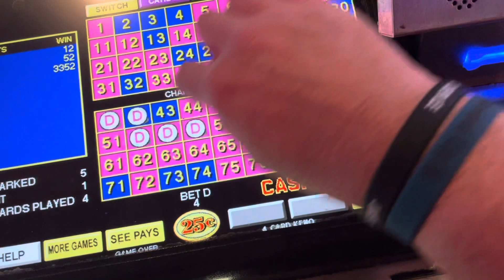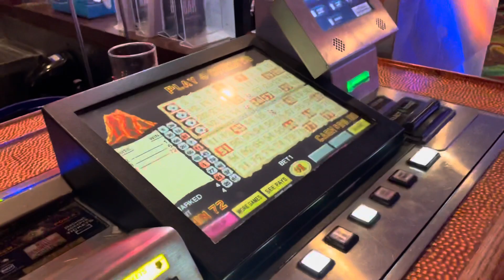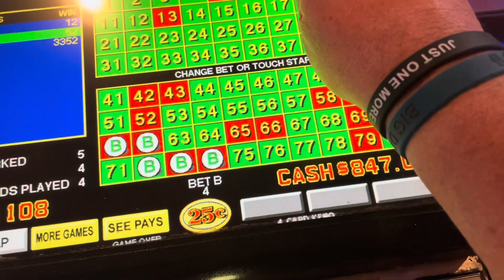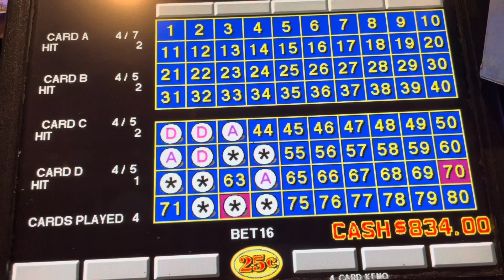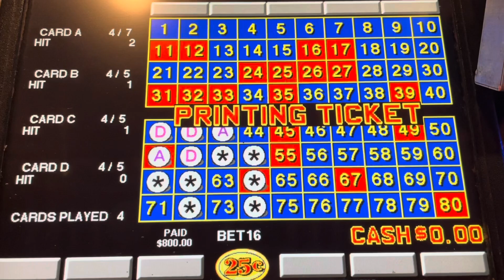4 Card Keno El Cortez Las Vegas Final Win before heading home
Big Daddy Keno Happy Hour Keno playing 4 Card Keno El Cortez Las Vegas Final Win before heading home